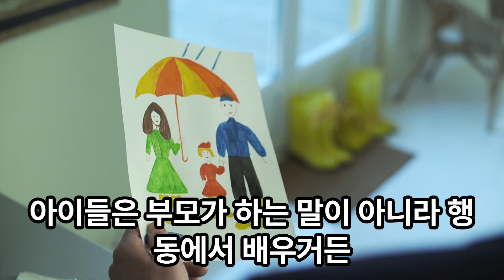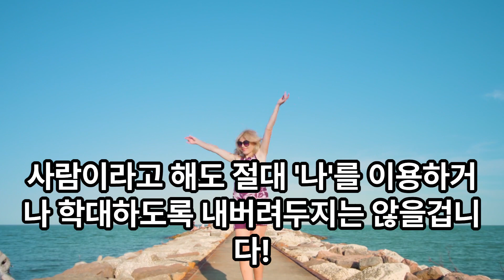조매꾸 금빛문장 잠자기전 ASMR 오디오북 수면유도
조금씩 매일 꾸준히
금빛문장 모음입니다.